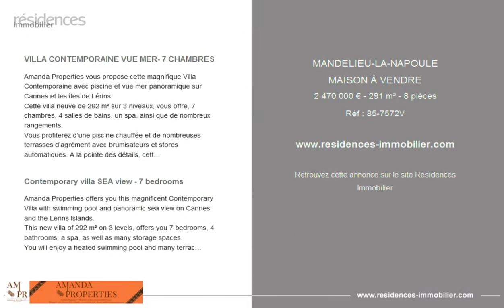MANDELIEU-LA-NAPOULE - MAISON À VENDRE - 2 470 000 € - 291 m² - 8 pièces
Référence : 85-7572V

VILLA CONTEMPORAINE VUE MER- 7 CHAMBRES

Amanda Properties vous propose cette magnifique Villa Contemporaine avec piscine et vue mer panoramique sur Cannes et les îles de Lérins.
Cette villa neuve de 292 m² sur 3 niveaux, vous offre, 7 chambres, 4 salles de bains, un spa, ainsi que de nombreux rangements.
Vous profiterez d’une piscine chauffée et de nombreuses terrasses d’agrément avec brumisateurs et stores automatiques. A la pointe des détails, cette maison est entièrement climatisée et dotée de planchers chauffants et refroidissants, pour ne citer qu’une partie de l’agrément de ce bien rare.
Cette villa de haut standing vous offre de très belles prestations, le tout en position dominante et à quelques minutes en voiture de toutes les commodités.

Contemporary villa SEA view - 7 bedrooms

Amanda Properties offers you this magnificent Contemporary Villa with swimming pool and panoramic sea view on Cannes and the Lerins Islands.
This new villa of 292 m² on 3 levels, offers you 7 bedrooms, 4 bathrooms, a spa, as well as many storage spaces.
You will enjoy a heated swimming pool and many terraces with misters and automatic blinds. The house is fully air-conditioned and equipped with heated and cooled floors, just to mention a few of the amenities of this rare property.
This high standing villa offers very nice amenities, all in a dominant position and a few minutes drive from all amenities.

Cette annonce vous est proposée par l'agence AMANDA PROPERTIES - CANNES

|3188818|